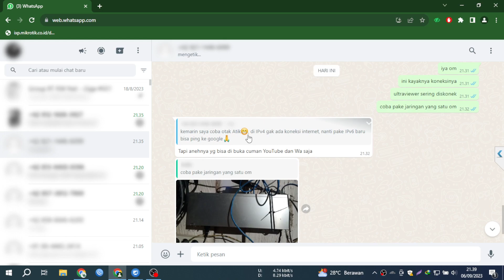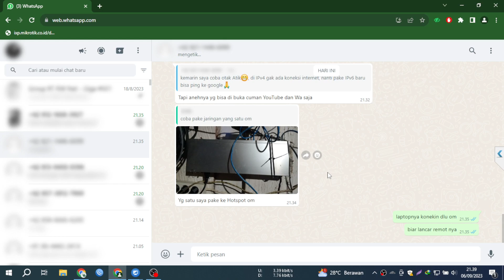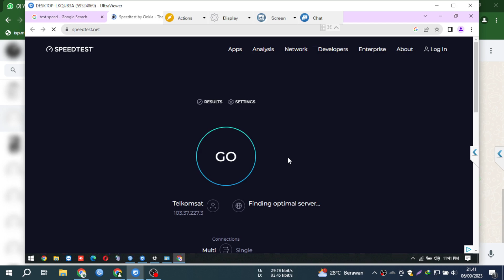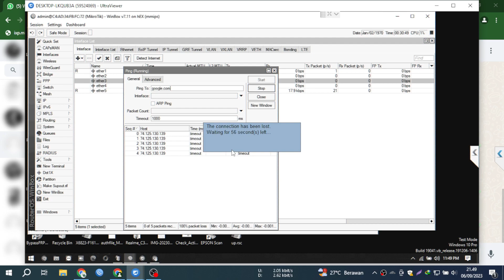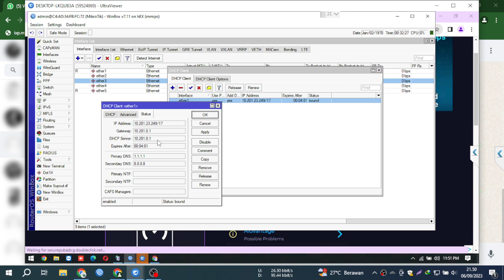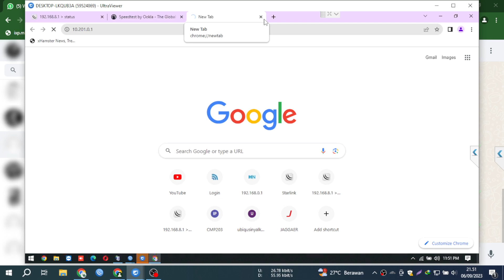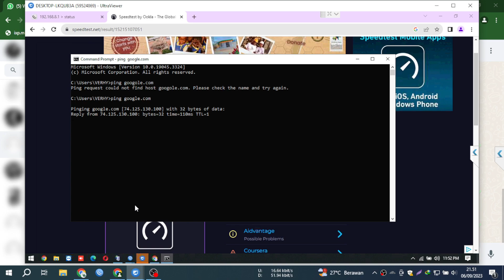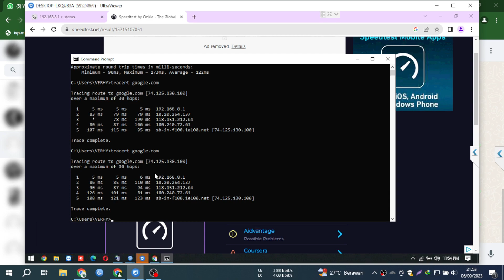Mau Setting Mikrotik ISP STARLINK RT RW NET